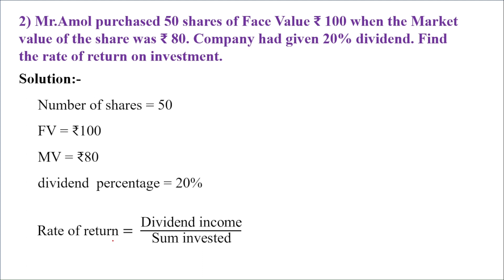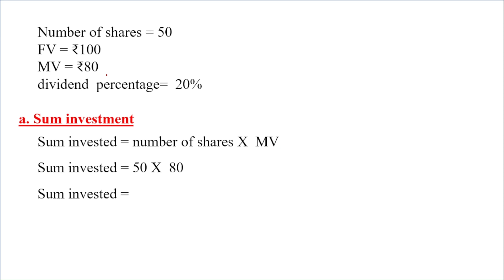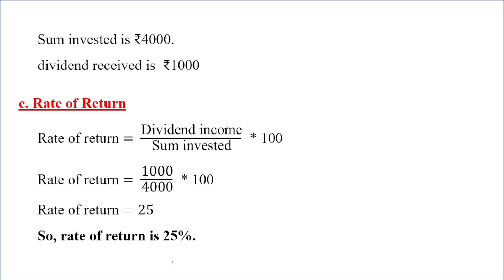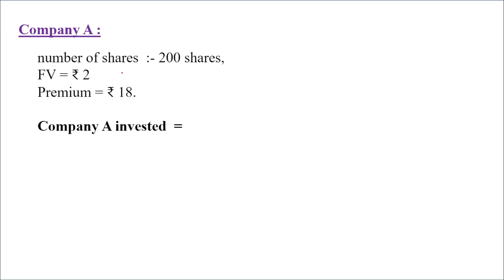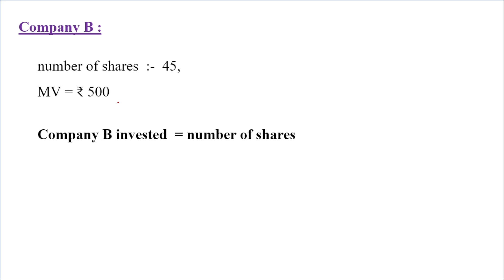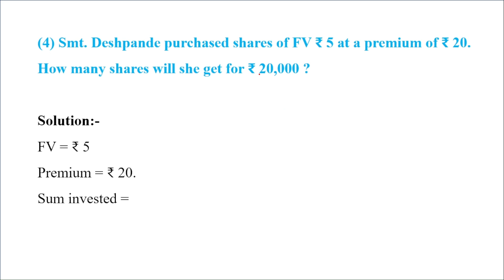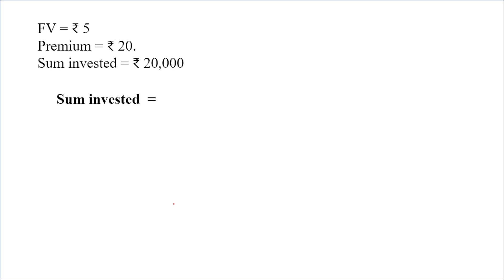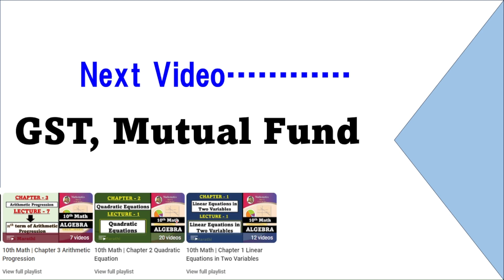Practice Set 4.3 | Financial Planning Class 10 Math Chapter 4 | Explanation in Marathi | SSC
I will be teaching an Practice Set 4.3 of Class 10th Chapter 4 Financial Planning .

QUESTION - Have a question about Class 10th Maharashtra SSC Board Exam 2025 ? Drop it in the comments!

About:
Our mission here at Math Foundation By Purva is to help  Class 10th Students to Score 95% in Feb Board Exam . Guiding them about How To Start Class 10th 2024-25 and providing complete year Powerful Strategy through the best math videos.